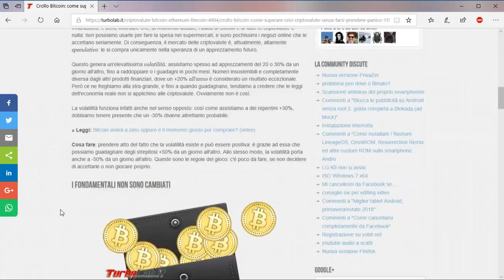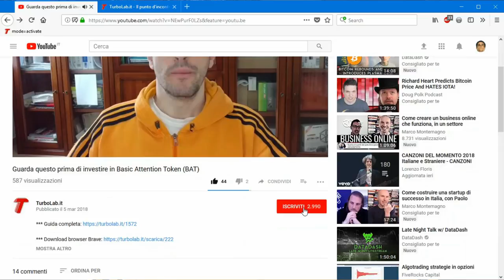Crollo Bitcoin: come superare la crisi delle criptovalute senza farsi prendere dal panico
"Oddio, oddio, Bitcoin sta precipitando! E ora cosa faccio?". Di frasi come queste se ne leggono a dozzine sui gruppi specializzati in criptovalute. Per aiutare tutti coloro che stiano attraversando un momento difficile a causa della drastica discesa dei prezzi ho preparato il seguente articolo, con alcuni suggerimenti per analizzare la situazione e vivere nel modo più sereno possibile questo momento difficile